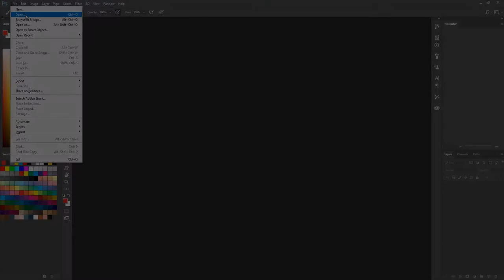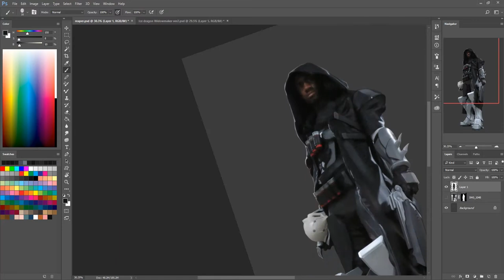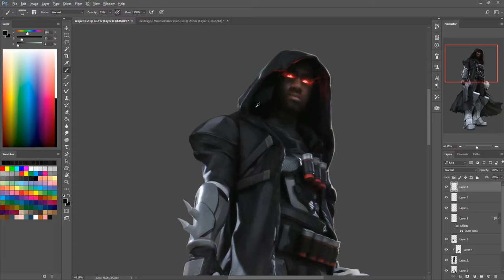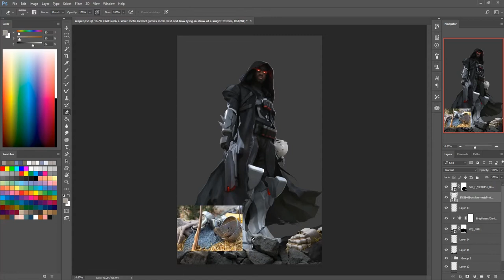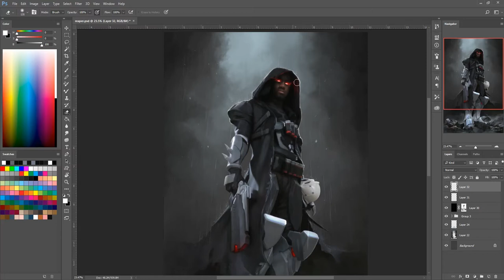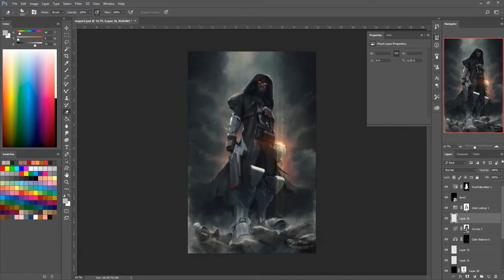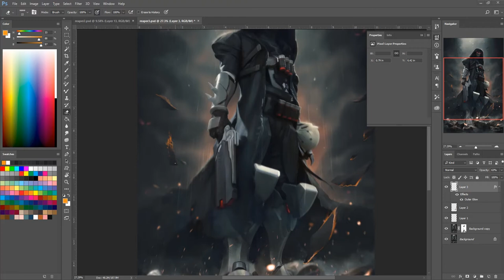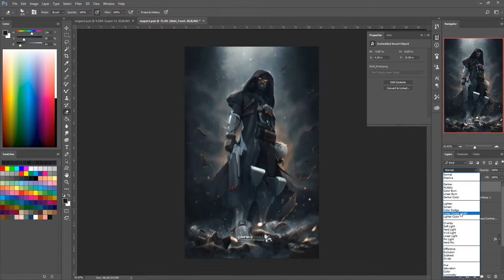[Timelapse][29][ OW Reaper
video timelapse of reaper from Overwatch full edit. really amazing to have a second chance to work on this awesome cosplay again! feel free to ask me questions about anything you see in the timelapse that you would like to see a tutorial of in the future!